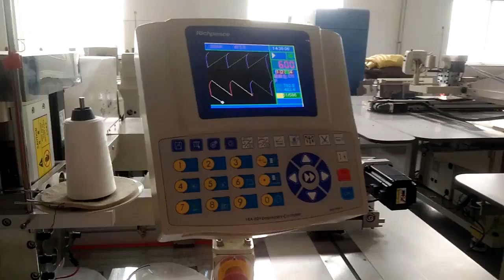How to make Disposable Slippers by Richpeace Auto Sewing Machine 1